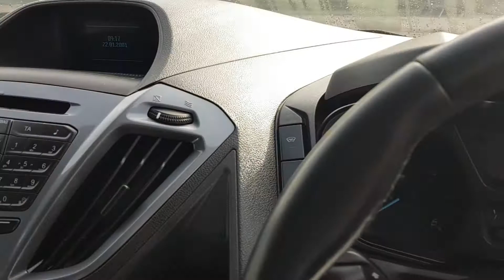2015 Transit Custom Long Wheel Base Crew Conversion. **No VAT**